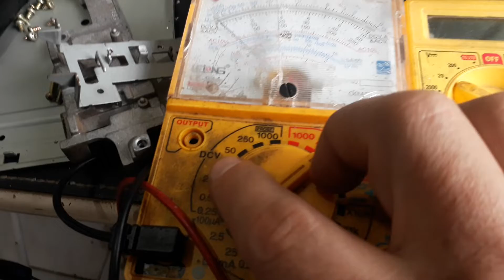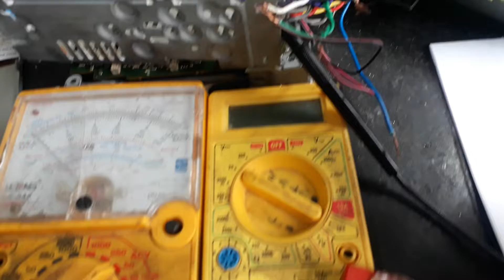saida de som automotivo que servem entre si, dica rápida